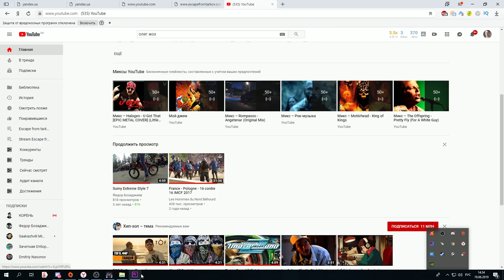Escape from tarkov - Как играть на Заводе! Полное видео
Пачаны! Уверен даже самые опытные что-то подчеркнут в этом ролике! я мог распилить его на 3 части но это не про меня получайте целиком)